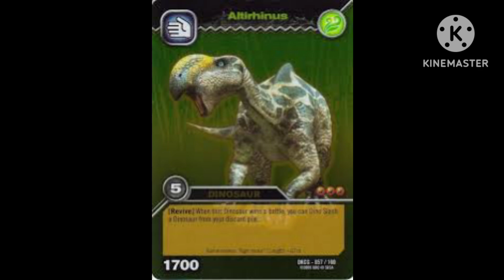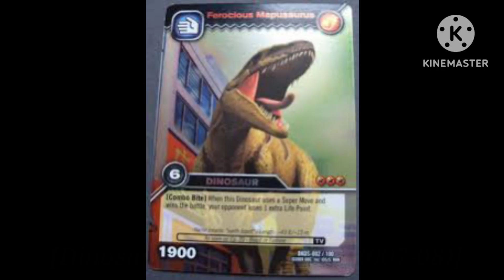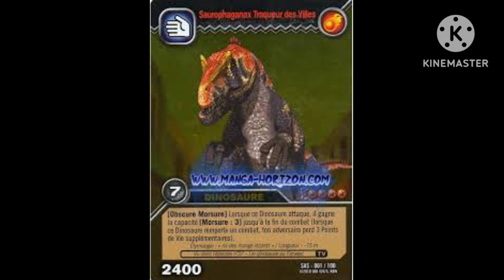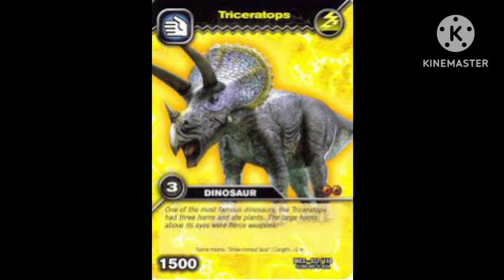All Dinosaur King Season 1 Dinosaur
I don't know if the same production

Link of the music